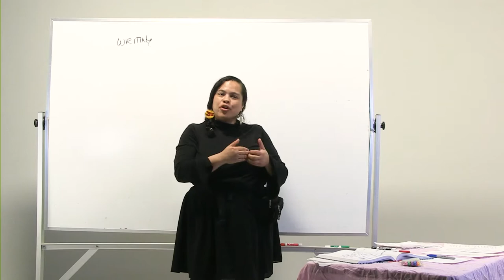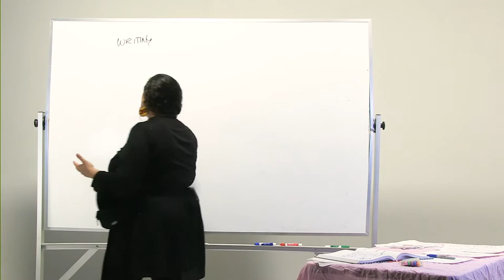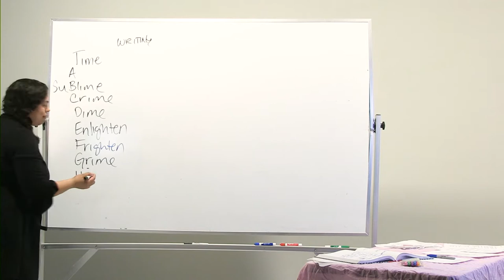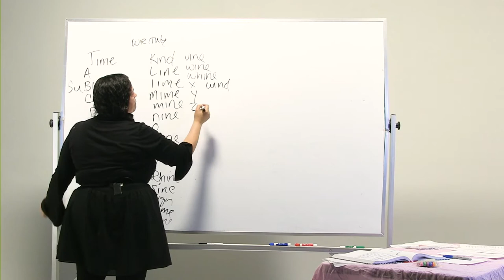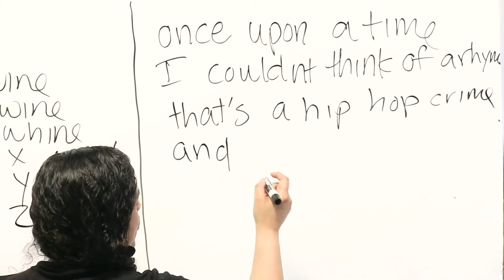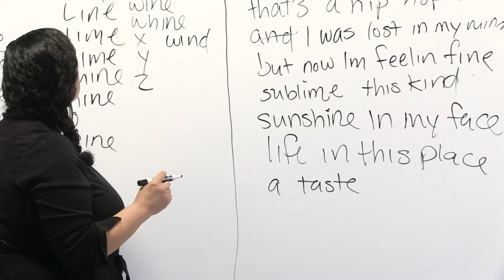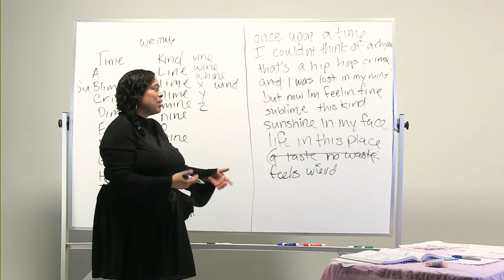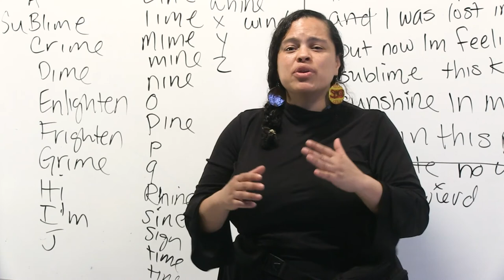Creative Advantage, Grades 3-12, Music/Literary Arts - Hip-Hop Rhyme Time with Olisa Enrico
Combining poetry and rhythm, learn along with teaching artist Olisa Enrico starting with a word bank and culminating in rhyming rap. This lesson is great for learners of all ages, particularly youth grades 3 and up.

New videos are uploaded every week to The Creative Advantage YouTube channel, and will also be available on SPS TV until the end of the school year!

The Creative Advantage is a city-wide initiative to establish equitable access to arts education for each and every public school student, made possible through a public-private partnership with Seattle Public Schools, the City of Seattle Office of Arts & Culture, the Seattle Foundation, and 100+ community arts partners and teaching artists. Click here to donate to The Creative Advantage and advance our arts education collective impact goals.